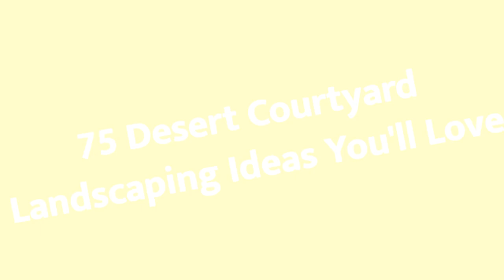75 Desert Courtyard Landscaping Design Ideas You'll Love 😊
0:00:00 - Intro
0:00:12 - Desert Courtyard Landscaping Design Ideas You'll Love: Inspirations 1 to 25
0:01:20 - Desert Courtyard Landscaping Design Ideas You'll Love: Inspirations 26 to 50
0:02:41 - Desert Courtyard Landscaping Design Ideas You'll Love: Inspirations 51 to 75